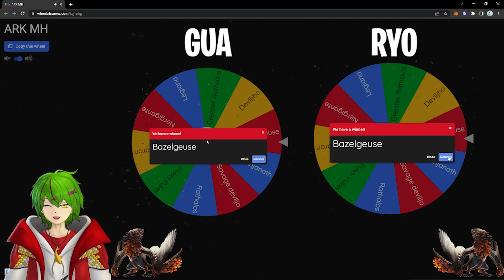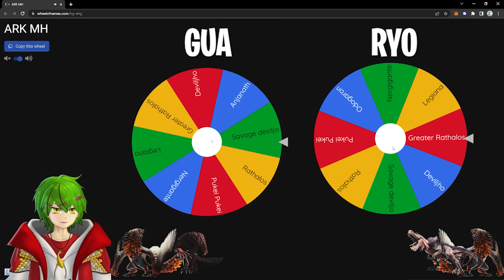SPIN BATTLE DINOSAURUS MONSTER HUNTER YANG SANGAT KUAT DAN TARUNG LAWAN @ryofigo - ARK: Play As Dino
Halo Guys jadi ini Episode 3 dari Series ARK: Play As Dino di Episode kali ini kita bikin konsep yang beda, yaitu kita spin/gacha monster yang udah di list terus kita leveling abis itu kita battle. semoga kalian suka, ENJOY